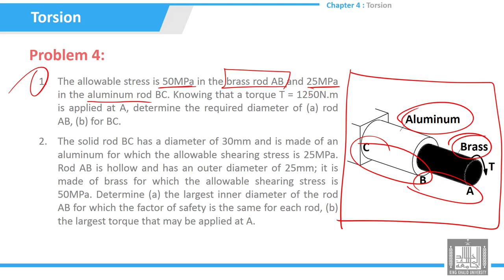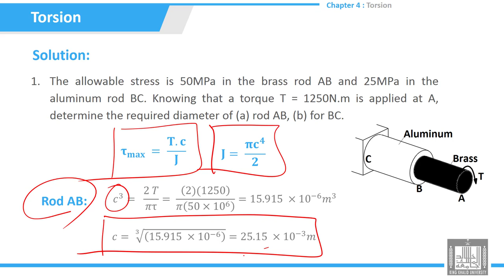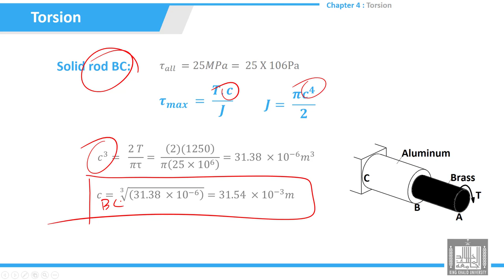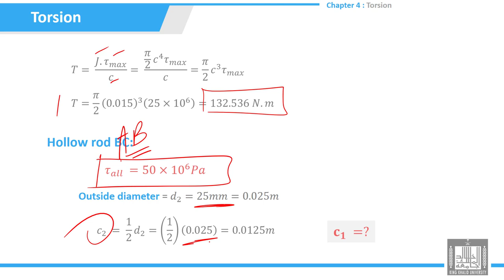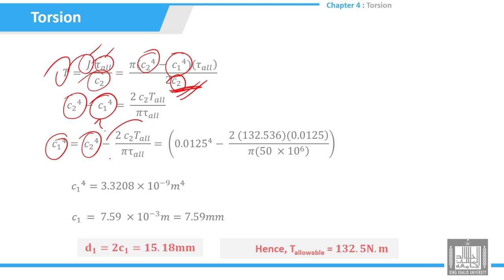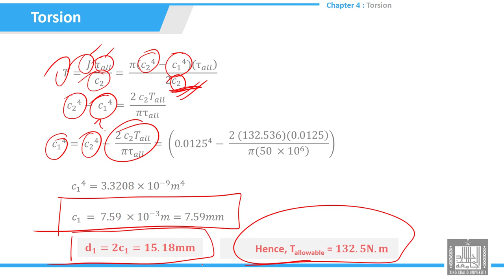Tutorials Strength of Materials | 4-4 | Torsion-problem - 4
الوحدة 4 :  Torsion
الدرس 4 : Torsion-problem  - 4